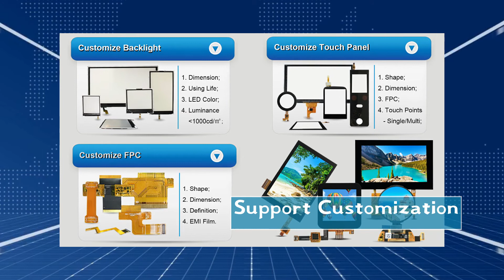7inch 800*1280 IPS Vertical TFT LCD Display LCD Panel with Touch Screen Module for Car tft Monitor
In this video, i am going to show you more details about the 7inch 800*1280 IPS Vertical TFT LCD Display LCD Panel with Touch Screen Module for Car tft Monitor.